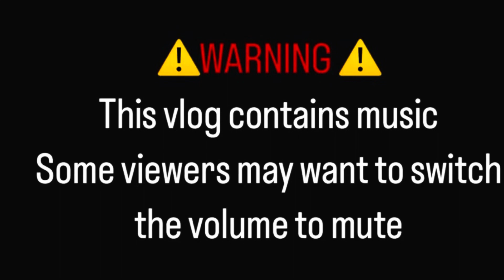80 reps on leg press legs, arms superset and shoulders day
My aim this morning was 100 reps on leg presses but got 80 reps
Arms superset
Shoulders superset (Not recorded)
Big achievement for me and body is killlling